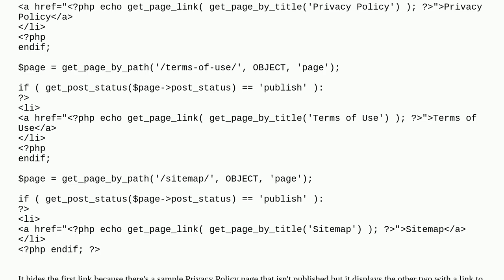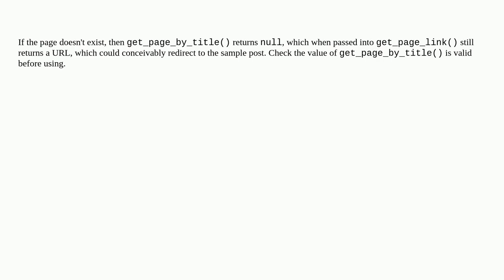Wordpress: Why Does get_page_by_path Return The Sample Post?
Why Does get_page_by_path Return The Sample Post?

A special thanks goes out to the community

  footer pages